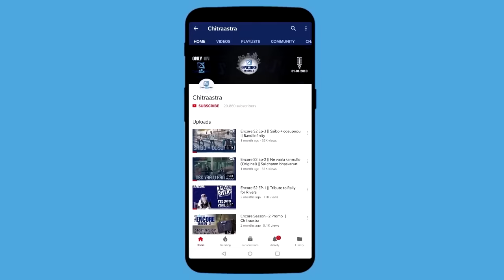Yamunatheeram x Manasuna Manasuga || Encore Season -1 Episode 4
We are sorry that this video was not available for viewing due to some unforeseen circumstances! But we got it back on demand!! Please show this video the love it deserves!!

Vocals by Eknath Kiran & Ganesh Krovvidi
Cajon and Tabla by Sai Teja
Keyboard by Shravan
Mixing and mastering by Rushik Patel and Tummala Abhyuday Chowdary

Team Chitraastra :
Lohit VedaVyas
Nayanesh Devarakonda
Prudhvi Gagarin